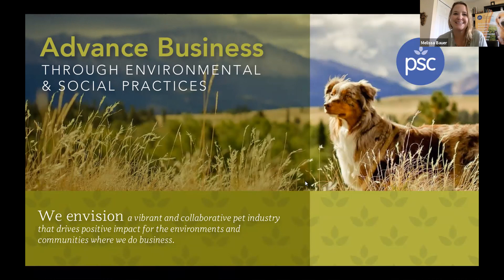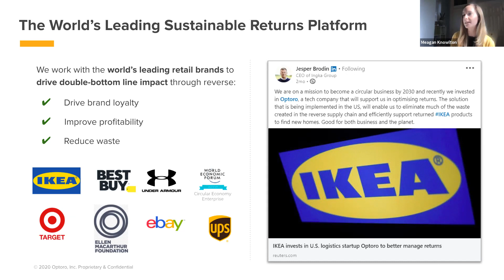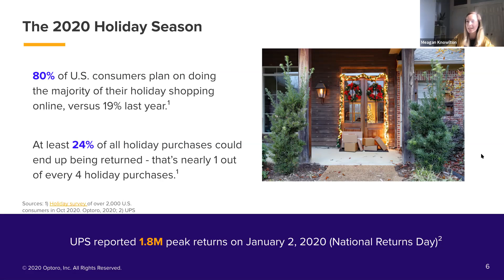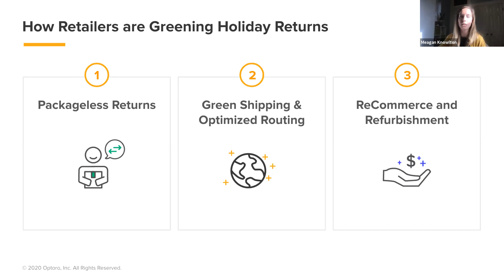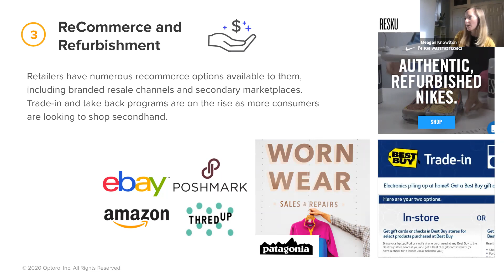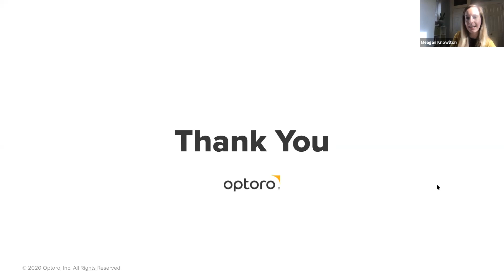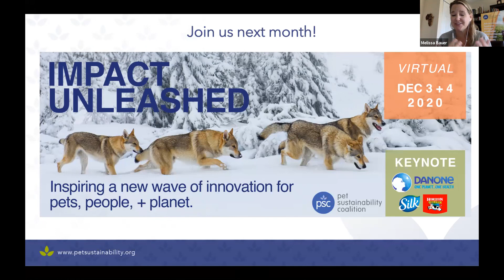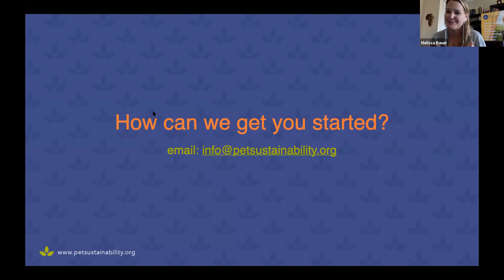Greening Holiday Returns Webinar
PSC and Meagan Knowlton, Director of Sustainability discussed the environmental impact of consumer returns and how retailers are solving for those impacts amidst the growth of e-commerce and during peak holiday season